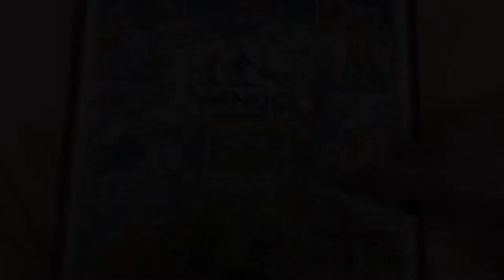ONDROVA SKIN CARE, ZASNĚŽENÁ NELLY A DALŠÍ PROCHÁZKOVÁNÍ | Vánoční Vlog #4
Dnes je to už čtvrtý Vánoční vlog! V dnešním vlogu se toho stalo dost (třeba ondra nám ukázal svou skin care) Doufáme že se vám toto video bude líbit.